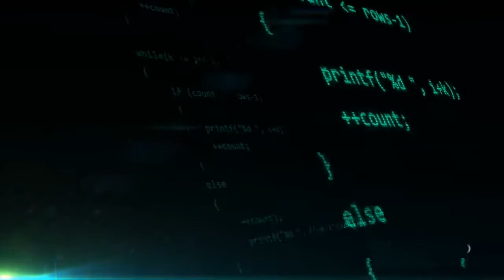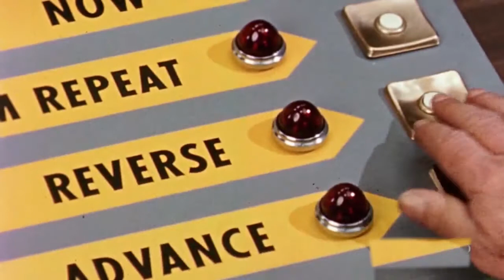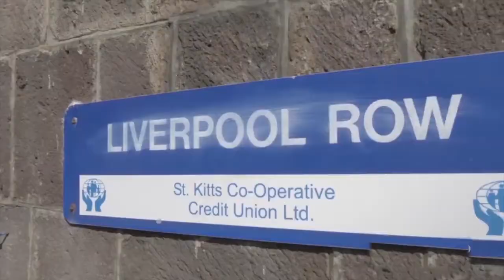The Mysterious Time Travellers That Ever Existed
In our coarse of life ,there are some things that remain unsolved like people who once lived in the past coming back and also those from the future prophesying what will happen in future,Well lets see what you think concerning these mysteries
sources